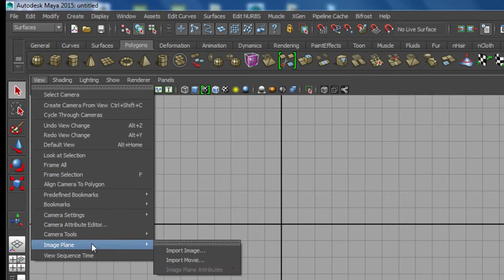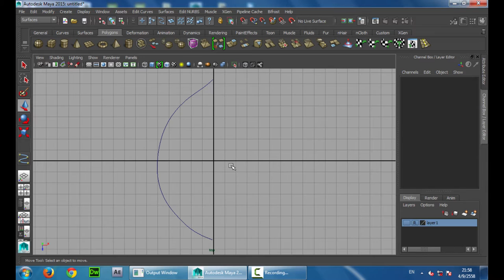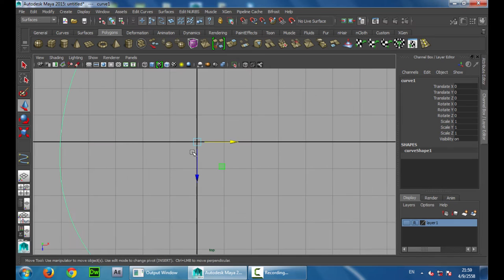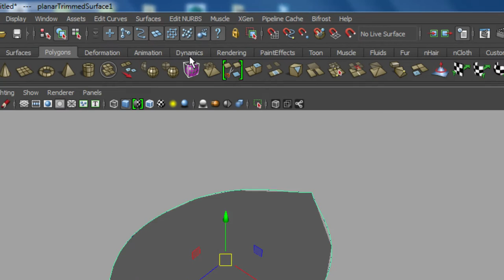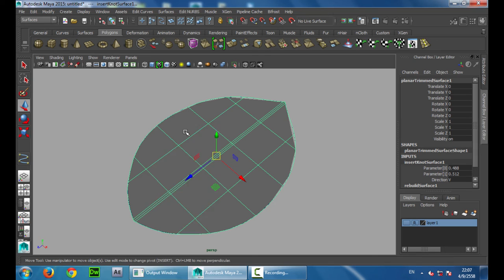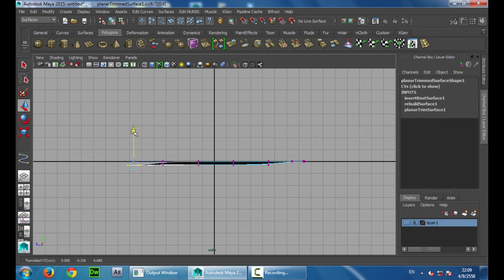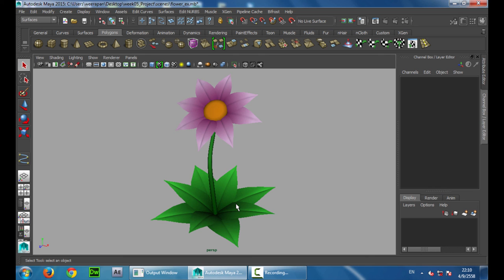07 สอน Maya ปั้นใบไม้ (Planar)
03.25 - การใช้คำสั่ง Rebuild Surface เพื่อเพิ่มความละเอียดให้กับใบไม้
04.07 - การเพิ่มเส้นให้กับโมเดลแบบ NURBS (Insert Isoparms)